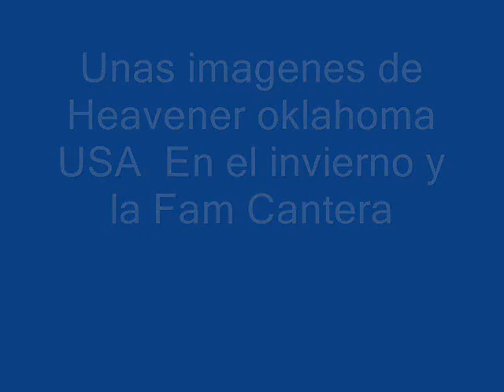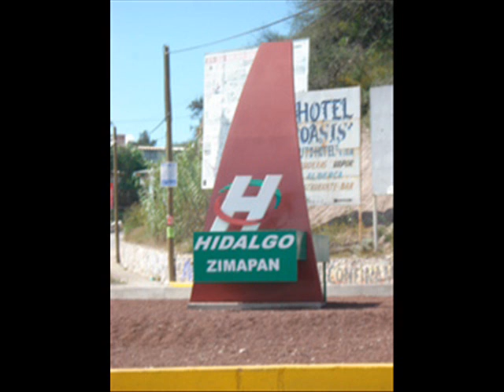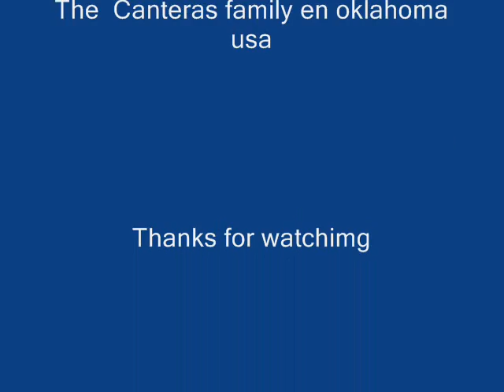Zimapan Los Salitrenos next generation.wmv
unas imagenes de la nevada en oklahoma antes de la primavera nos agarro una de las buenas casi 1 pie y  medio